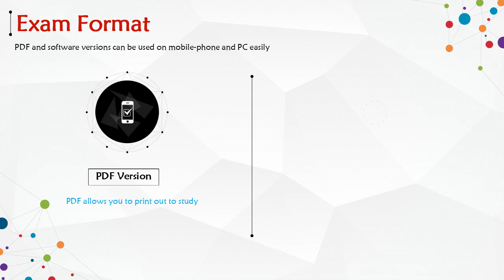NS0-403 Practice Test Questions - NetApp Certified Hybrid Cloud Implementation Engineer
Looking for a simple and quick way to pass the NS0-403 NetApp Certified Hybrid Cloud Implementation Engineer exam? PassQuestion NS0-403 Practice Test Questions will greatly assist you in your exam preparation and you will be confident to pass the NetApp NS0-403 exam with good scores. You can learn with NS0-403 Practice Test Questions according to the latest syllabus and achieve excellent grades in NetApp NS0-403 Exam. PassQuestion has provided you NS0-403 Practice Test Questions that will enable you to prepare adequately for the NS0-403 Exam. It will help you gain confidence and acquire the right attitude towards the NetApp Certified Hybrid Cloud Implementation Engineer exam.